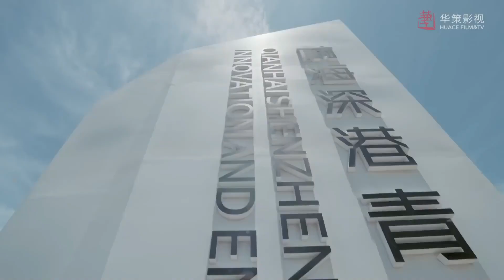คุณชนะรางวัลการแข่งขันผู้ประกอบการครั้งนี้ | ตอนที่ 02 | " เชียนไห่ " | สิบปีของพวกเรา - Our Times